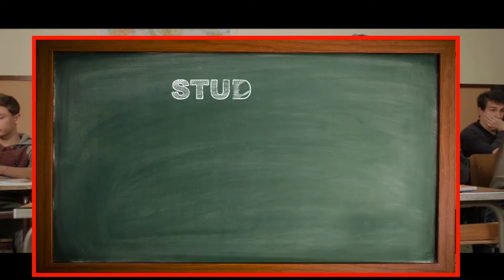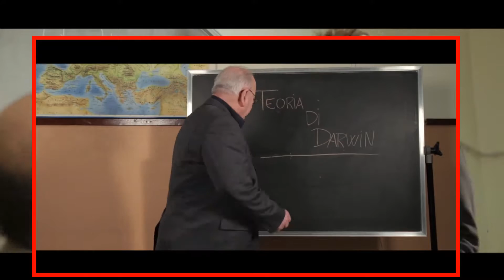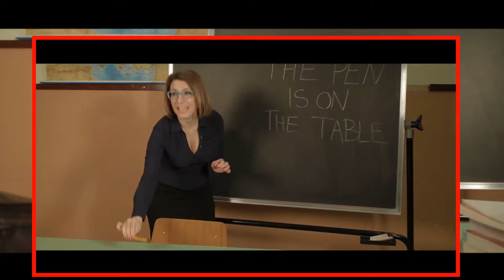STUDENTI VS PROF - LE DIFFERENZE - iPantellas